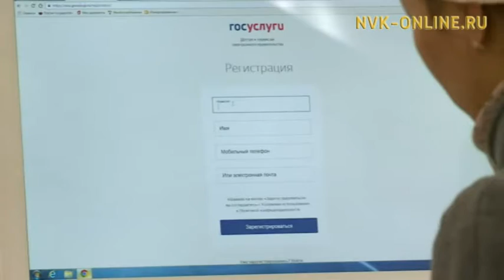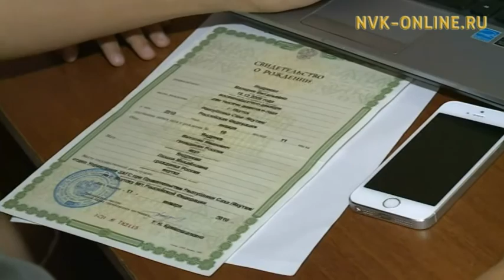В Якутске стартовал первый этап приема детей в первые классы городских школ